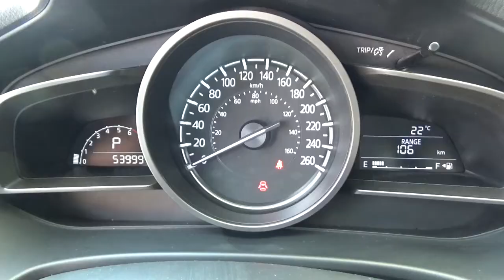Mazda / 3 / 2017 . H1124856